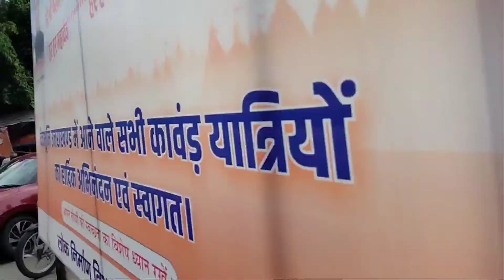kawad yatra 2022 || My first solo trip ||Haridwar vlog 2022 || Being knitian ||uttrakhand|| Day 1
My first solo trip || kawad yatra 2022 || Haridwar vlog 2022 || Being knitian ||uttrakhand|| Day 1||

 being knitian

jagannath Puri
kedarnath
badrinath
ganga maiya
ganga river